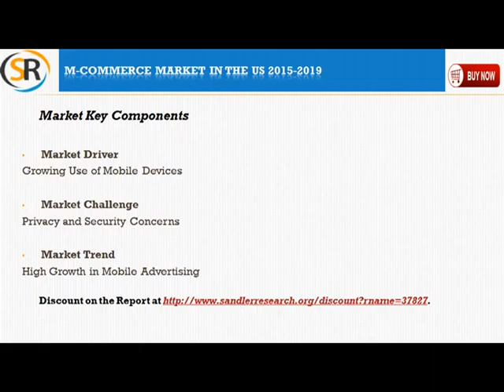M commerce Market in the US 2015 2019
M-commerce Market in the US 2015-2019 is the latest addition to Sandlerresearch.org industry research reports collection. The analysts forecast the M-commerce market in the US to grow at a CAGR of 25.72% over the period 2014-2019.